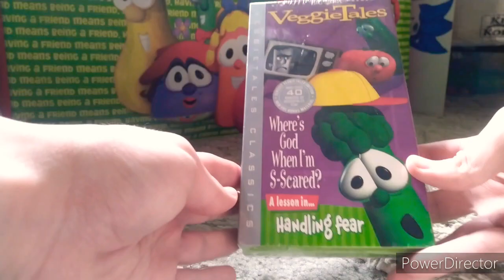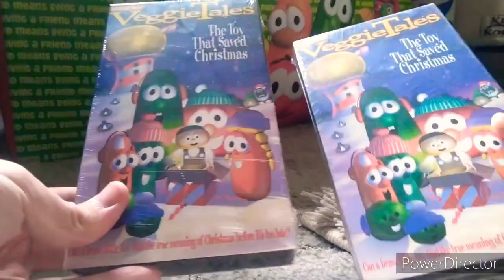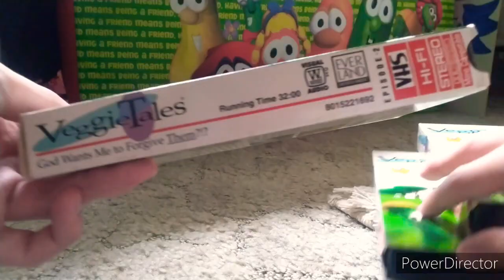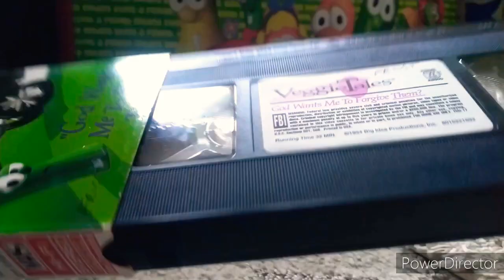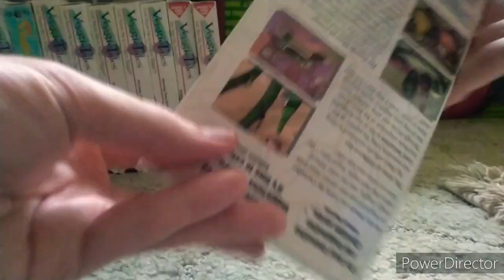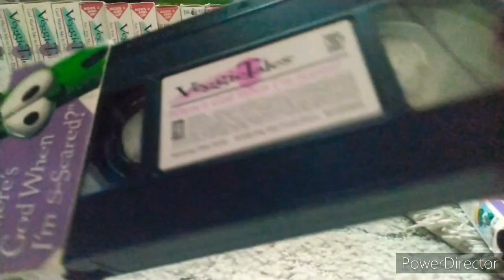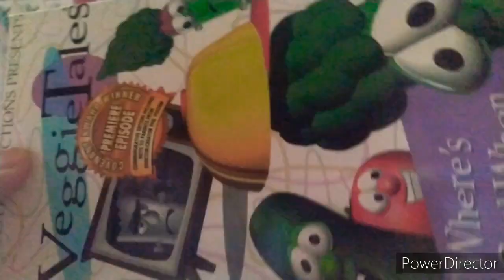VeggieTales VHS Collection Part 1 📼🍅🥒😀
-Thanks 😀🥒